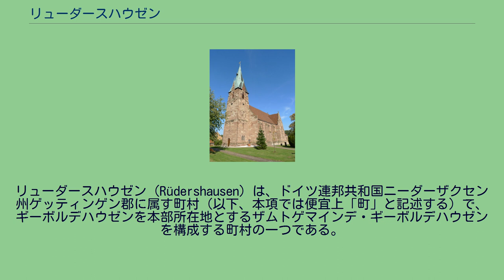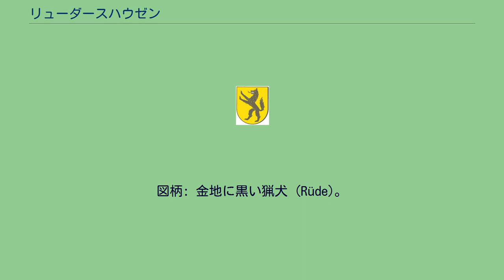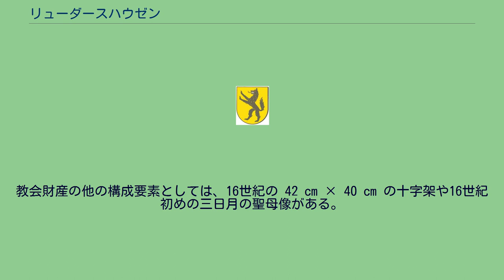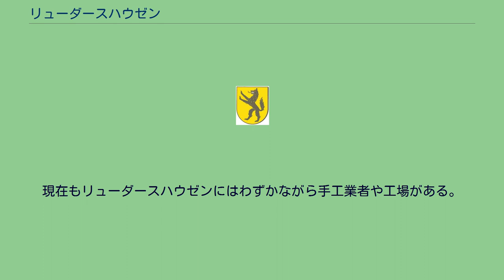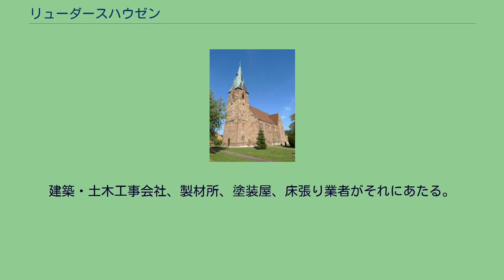リューダースハウゼン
リューダースハウゼン (Rüdershausen) は、ドイツ連邦共和国ニーダーザクセン州ゲッティンゲン郡に属す町村（以下、本項では便宜上「町」と記述する）で、ギーボルデハウゼンを本部所在地とするザムトゲマインデ・ギーボルデハウゼンを構成する町村の一つである。
リューダースハウゼンはウンターアイヒスフェルトの北東端、ルーメ川河畔に位置している。
リューダースハウゼンの最初の文献記録は13世紀に遺されている。
1230年のこの文書では、当時エーファーシュタイン伯がバジリウス・フォン・リューダーハウゼンという人物を立会人に指名している。
14世紀にこの集落およびアムト・ギーボルデハウゼンに属す他の村落は、マインツ選帝侯領となった。
当時のリューダーハウゼンでは 1年に 3回死刑が執行されていた。
「ガウスの土地測量」と呼ばれる1824年の測量報告では、村の中心に草地があることがわかる。
ここから、この町の最も重要な建物であるカトリックの聖アンドレアス教会と司祭館、学校、「ゲマイネ・シェンクハウス」（居酒屋）に道が放射状に出ていた。
そのほぼ 1世紀前の1731年に村の中心に路傍の聖像が設けられた。
教会史家で民俗学者のゲオルク・シュライバーの生家である営林署の建物は、1815年に建造された。
その死後（1963年）に、基礎課程学校、道路、生家に彼にちなんだ名前がつけられた。
聖ヴィンツェンツおよび聖パウルの慈善姉妹会のヒルデスハイムの信者を住まわせるために1905年、カタリーナ修道院が建設された。
1977年以降、全国的に知られる猛禽類およびフクロウ・ステーションがリューダースハウゼンで運営されている。
リューダースハウゼンの町議会は 9人の議員からなる。
名誉職の町長であるアンネグレート・ランゲは2006年11月2日に選出された。
図柄: 金地に黒い猟犬 (Rüde)。
この紋章は。
「マーネフント」（直訳すると「警告する犬」）という村の伝承に基づいている。
また、農民や手工業者の用心深く忠実な相棒としての犬に対する愛情や連帯を示すものでもある。
この町の紋章は1950年12月5日（ニーダーザクセン州内務大臣の認可）から現在の形と配色で用いられている。
聖アンドレアス教区教会 ヒルデスハイムの建築家ヴィルヘルム・トホターマンによって1867年から1869年にネオゴシック様式で建設された現在の教区教会は、1800年以前に建立された聖十字架教会の後継として建造された。
この聖十字架教会はバロック建築で建設されたが、その後老朽化によって取り壊され、新しい教会建設が問題となった。
聖アンドレアス教会は、ブンテル砂岩の角石による、翼廊と五面の壁を有する内陣および1660年製の塔を持つ。
三棟式のホールには円柱があり、そのアーチには蕾型飾りの柱頭と八角形の土台がある。
交差ヴォールトはレンガ飾りの横断アーチによって4つの張間が構成されており、張間ごとに横木がある。
5連アーチには教会の2階席が取り付けられている。
内陣室の側壁はナザレ派のフレスコで飾られている。
内陣と側棟の窓は1912年から1919年にウンターアイヒスフェルトのガラス職人フーベルト・ヘンニングによって制作された。
主祭壇には福音書記者をテーマにした、ウンターアイヒスフェルト地方の典型的な老人の像がある。
主祭壇の他に教会内に2つの脇祭壇がある。
これはドゥーダーシュタットの彫刻家ヴィルヘルム・オッパーマンが指揮を執った。
教会財産の他の構成要素としては、16世紀の 42 cm × 40 cm の十字架や16世紀初めの三日月の聖母像がある。
後者はシナノキ製のバロック様式で、高さは 1.4 m である。
ヘルベルクには樹齢約 300 年のオークの木があり、「ティリー・オーク」として知られている。
集落の伝承によれば、この木はカトリック同盟の司令官ティリー伯を記念したものである リューダースハウゼンとドゥーダーシュタットとの間に小さな礼拝堂があり、「ディー・クルース」と呼ばれている。
クルースヴェクの先代のディー・クルースは1885年に取り壊された。
リューダースハウゼンはそれぞれ異なる州道を経由して、ゲッティンゲンからヘルツベルク・アム・ハルツに至る連邦道 B27号線およびノルトハイムからドゥーダーシュタットに至る連邦道 B247号線に接続している。
リューダースハウゼンは19世紀には数多くの出稼ぎ労働者が居ることで有名であった。
ドゥーダーシュタット郡で...